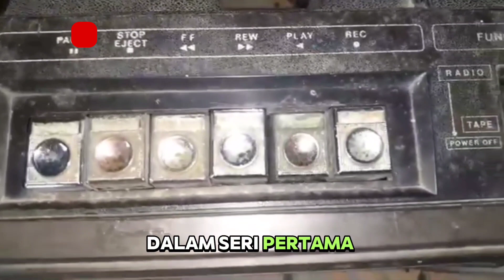SANDIWARA RADIO 80 AN